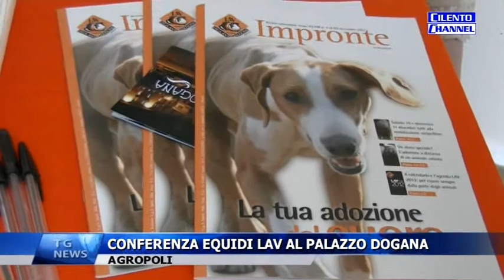AGROPOLI - CONFERENZA EQUIDI LAV AL PALAZZO DOGANA